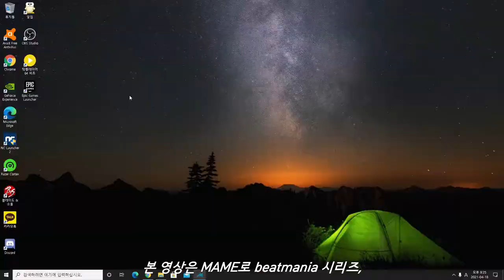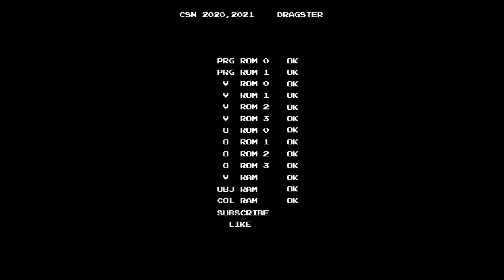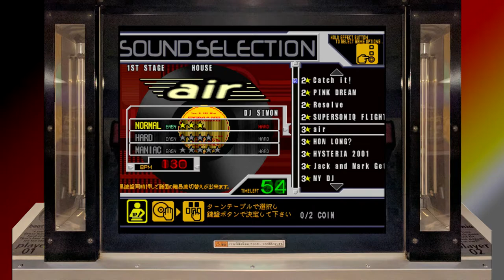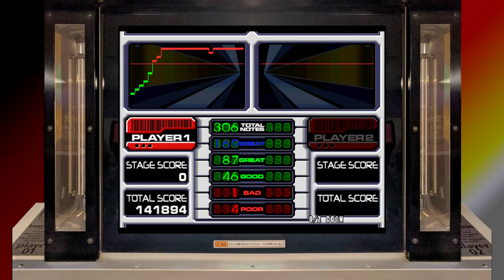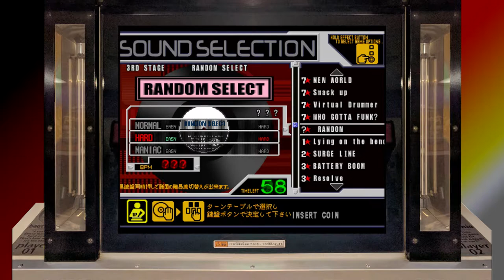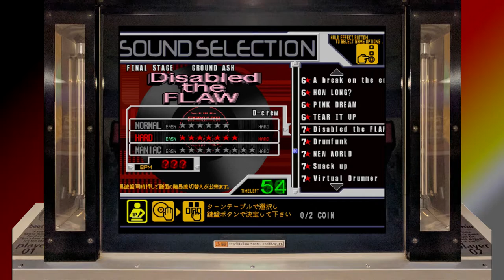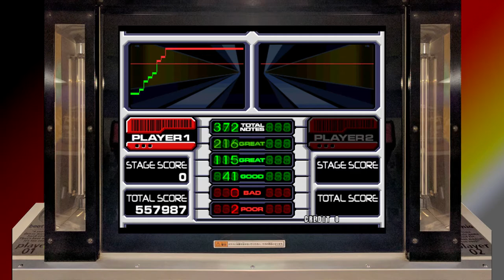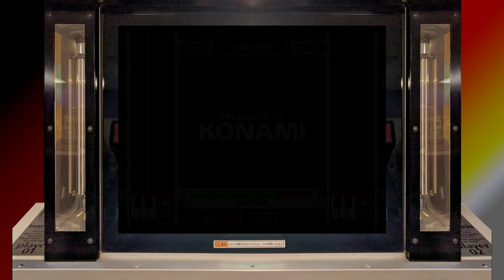[Arcade Play Series] beatmania #11 / beatmania 6th MIX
Featured by some UK Underground music artists, this game contains lots of UK underground music-like songs. Fully new songs are contained, but old songs are removed again. This game contains new songs only, and new game modes.

- Trivia -
It is hard to find at rhythm games that the game contains songs followed by one major topic.
Lots of rhythm games has their own concepts or storylines, but they contain much genres can be find other games easily. Some major genres are like trance, techno, hardcore, eurobeat, break-beats, drum n' bass and others. In beatmania 6th MIX, lots of songs can be referred as two-step(as a part of UK GARAGE). At that time beatmania 6th MIX was developed, as you can see the subtitle THE UK UNDERGROUND MUSIC, developers of beatmania received songs from UK DJs.
Unfortunately, however, UK garage was not as famous or popular as other genres like Shibuya-kai, trance, techno, eurobeat, house. As a result, this game was not popular as beatmania IIDX or other games that contain more friendly songs for players of Japan.

In EXPERT+ mode, players need to play 10 songs in a row, and in order. The game is not over right after the gauge becomes zero. After losing all gauges, DANGER! sign appears. If players miss 20 notes or more, the game is over. When players cleared stage with DANGER! sign flashing, the gauge will be recovered. It only recovers 1 block, but the counter will be reset, so after players lose gauge again, they still have chances to continue playing anyway.

In FREE mode, players can select songs without limits. They can play 3 songs whether they cleared stages or not. After finishing all 3 stages, however, they can't input their initials, and they can't see ending staff rolls.

After you insert coin(s), press and hold ALL 1P side 5 buttons, and then press 2P side buttons like 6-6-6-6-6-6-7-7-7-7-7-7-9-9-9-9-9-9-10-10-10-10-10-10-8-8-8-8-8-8. If the title screen turns red into blue, and you can find ALL MUSIC after press EFFECTOR, the command was input completely.

beatmania 6th MIX ~THE UK UNDERGROUND MUSIC~ (c) 2001 코나미.

넘버링 시리즈로 돌아옴과 동시에 4기 시리즈의 시작. 본 작품은 수록곡들을 관통하는 테마를 설정하고, 그 테마들에 맞춘 수록곡들 중심으로만 구성되어 있다. 때문에 수록곡들은 다시금 완전 신곡들로만 구성. 부제에서도 볼 수 있듯이 당시 영국 클럽에서의 언더그라운드 뮤직을 지향하는 곡들이 다수 수록되어 있다. 대체적으로 투스텝 계열이었으나, 문제는 이것이 일본에서는 잘 받아들여지지 않았다는 것. 비슷한 시기에 가동되고 있던 beatmania IIDX가 트랜스, 유로비트, 하우스 등등과 같이 더 친숙한 곡들을 수록하고 있었기 때문에, 6th MIX는 사실상 밀릴 수 밖에 없었다.

- 이야깃거리 -
본 작품부터 최고 난이도의 곡들 10곡을 순서대로 플레이하는 EXPERT+ 모드가 등장. 서바이벌 게이지만 적용. 게이지가 모두 떨어져도 DANGER!가 표시되는 동안에 클리어를 하면 게이지를 1칸 회복시켜준다. 단, DANGER!가 표시된 상태에서도 계속 틀릴 경우에는 완전히 게임이 종료.

본 작품에서 처음 등장한 FREE 모드에서는 3곡 제한이 걸려 있으나, 곡의 클리어 여부와 상관없이 3곡을 플레이할 수 있다. 이는 THE FINAL까지 계속 유지. 곡을 선곡할 때 검은 건반 두 개를 동시에 누르는 것으로 곡의 난이도 조정을 할 수 있게 되었다. 기존까지는 모드마다 플레이할 수 있는 난이도가 따로 분리되어 있었으나, 본 작품을 기해서 하나로 합쳐지게 된 것.

1크레딧을 채운 상황에서 2P 버튼을 각각 6번씩, 6번키, 7번키, 9번키, 10번키, 8번키 순서로 누르면 타이틀 화면이 파란색으로 바뀌며 전곡 선택을 할 수 있게 된다. 이펙터 버튼을 눌러서 화면의 중앙부 하단에 ALL MUSIC이 나타나면 성공. 이는 THE FINAL에서는 테스트 모드에서 특정 커맨드를 입력하는 것으로 완전히 해금할 수 있게 바뀌었다. 즉, 전원을 껐다가 켜도 해금 컨텐츠를 플레이할 수 있는 것.